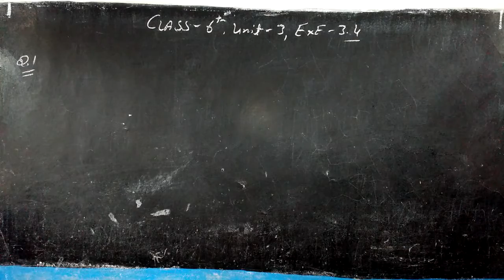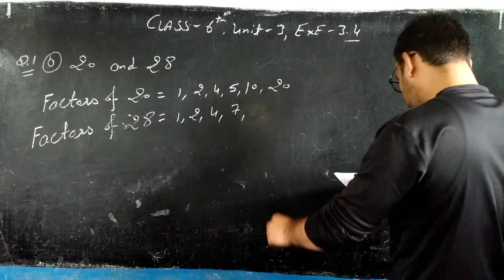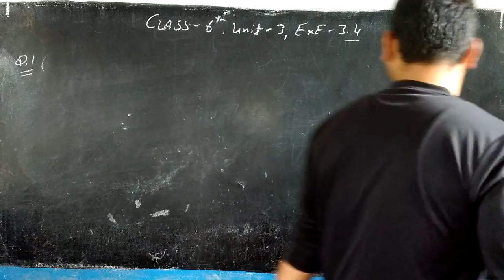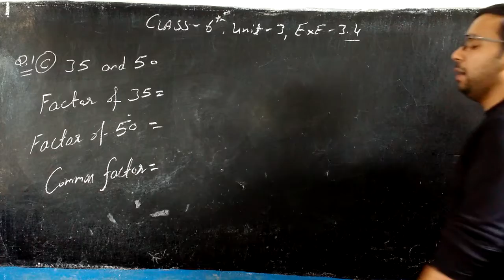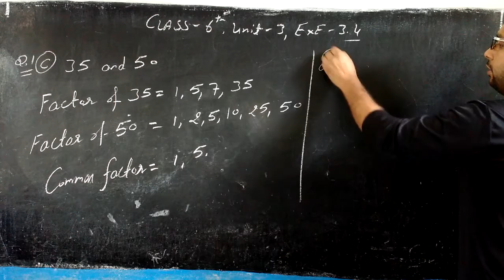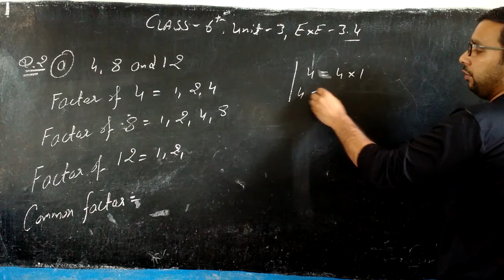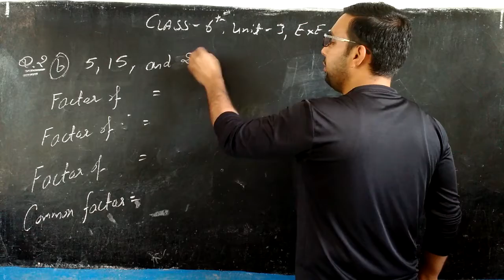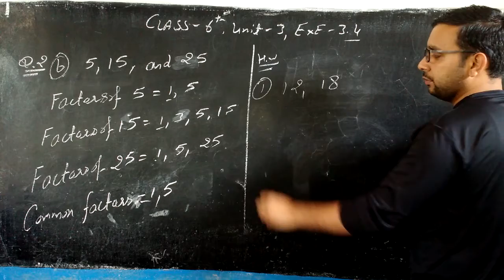CLASS - 6TH , UNIT - 3 , EXE - 3.4 , Q.1 TO Q.2